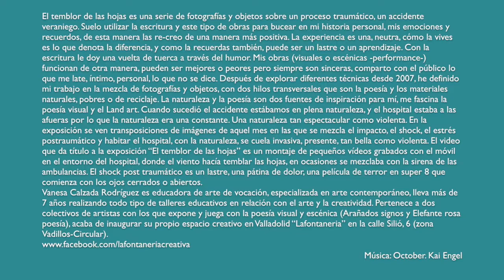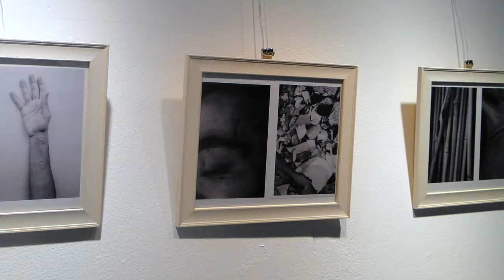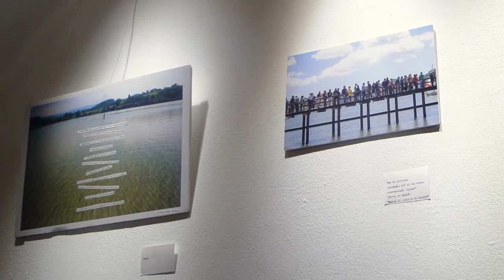El temblor de las hojas. Exposición de Vanesa Calzada. 04-29.10.2017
El temblor de las hojas es una serie de fotografías y objetos sobre
un proceso traumático, un accidente veraniego. Suelo utilizar la
escritura y este tipo de obras para bucear en mi historia personal,
mis emociones y recuerdos, de esta manera las re-creo de una
manera más positiva. La experiencia es una, neutra, cómo la vives
es lo que denota la diferencia, y cómo la recuerdas también, puede
ser un lastre o un aprendizaje. Con la escritura le doy una vuelta de
tuerca a través del humor. Mis obras (visuales o escénicas funcionan de otra manera, pueden ser mejores o peores pero siempre son sinceras, comparto con el público lo que me late, íntimo, personal, lo que no se dice. Después de explorar diferentes técnicas desde 2007, he definido mi trabajo en la mezcla de fotografías y objetos, con dos hilos transversales que son la poesía y los materiales naturales, pobres o de reciclaje. La naturaleza y la poesía son dos fuentes de inspiración para mí, me fascina la poesía visual y el Land art. Cuando
sucedió el accidente estábamos en plena naturaleza, y el hospital estaba a las afueras por lo que la naturaleza era una constante. Una naturaleza tan espectacular como violenta. En la exposición se ven transposiciones de imágenes de aquel mes en las que se mezcla el impacto, el shock, el estrés postraumático y habitar el hospital, con la naturaleza, se cuela invasiva, presente, tan bella como violenta. El video que da título a la exposición “El temblor de las hojas” es un montaje de pequeños vídeos grabados con el móvil en el entorno del hospital, donde el viento hacía temblar las hojas, en ocasiones se mezclaba con la sirena de las ambulancias. El shock post traumático es un lastre, una pátina de dolor, una película de terror en super 8 que comienza con los ojos cerrados o abiertos.

Vanesa Calzada Rodríguez es educadora de arte de vocación, especializada en arte contemporáneo, lleva más de 7 años realizando todo tipo de talleres educativos en relación con el arte y la creatividad. Pertenece a dos colectivos de artistas con los que expone y juega con la poesía visual y escénica (Arañados signos y Elefante rosa poesía), acaba de inaugurar su propio espacio creativo en Valladolid “Lafontaneria” en la calle Silió, 6 (zona Vadillos-Circular).